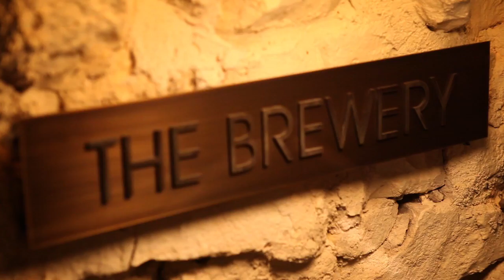Black Fashion Week Prague official video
La styliste Adama Paris organisatrice de la Dakar Fashion Week™, a lancé en Novembre 2011 la première Black Fashion Week™ dans la ville de Prague. Prochaine étape: Paris!

The fashion designer Adama Paris founder of Dakar Fashion Week launched in November 2011 the first Black Fashion Week™ in Prague. Next step Paris!